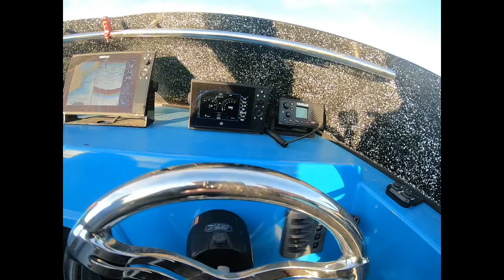Mallacoota Gabo Challenge Jacob Parker 17 Haines